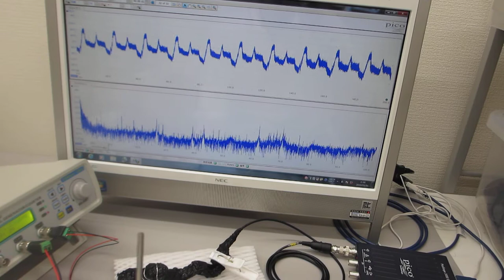ステンレス線の表面弾性波を利用した超音波実験（超音波システム研究所）